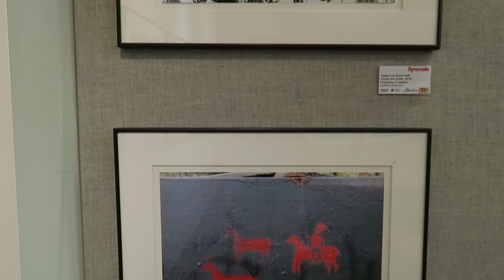Aakíí isskská’takssin Part Two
Welcome to TREX Exhibit Aakíí isskská’takssin (Woman – thought) Photography Series at SGPL